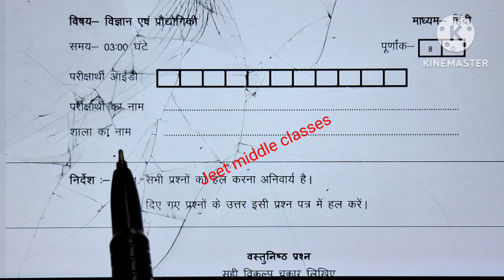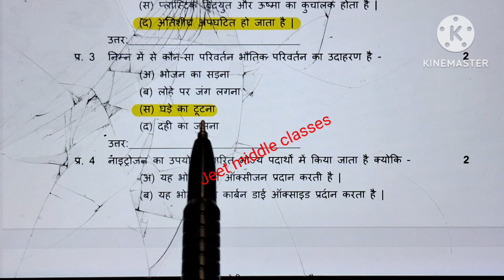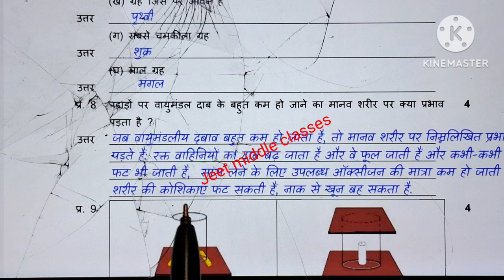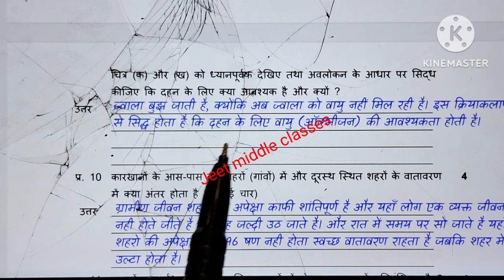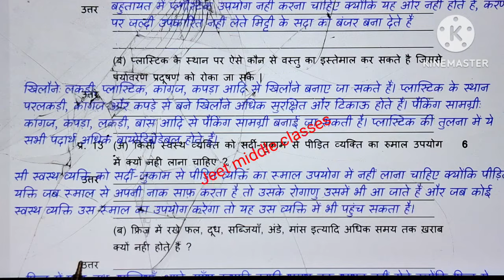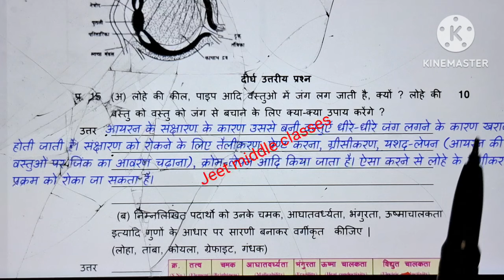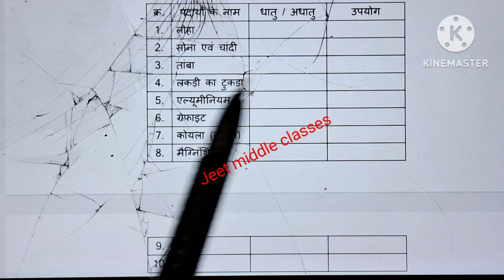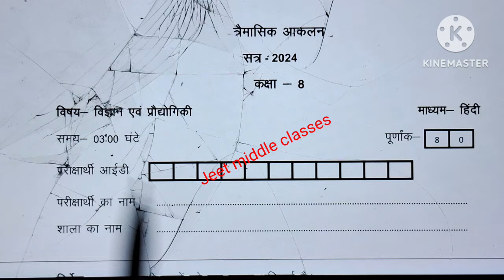तिमाही आकलन कक्षा आठवी विज्ञान का पेपर 2024 | cg board trimasik aklan class 8 science paper solution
त्रैमासिक आकलन कक्षा आठवी विज्ञान का पेपर 2024 | trimasik aklan class 8 vigyan paper solution

तिमाही आकलन 2024 कक्षा आठवी विषय विज्ञान का पेपर|trimasik pariksha 2024 class 8 vigyan paper

तिमाही परीक्षा 2024–25 कक्षा आठवी विषय विज्ञान का पेपर | timahi pariksha 2024 class 8 vigyan paper

तिमाही परीक्षा कक्षा आठवी विज्ञान का पेपर

timahi pariksha kaksha aathvin
timahi paper kaksha aathvin
kaksha satvin timahi pariksha
trimasik pariksha 2024 class 8th
trimasik pariksha class 8th 2024
trimasik pariksha kaksha aathvin
kaksha aathvin vishay vigyan timahi paper
timahi pariksha
timahi pariksha 2024 kaksha 8
timahi pariksha paper
cg board trimasik pariksha paper class 8
cg board timahi paper class 8 vigyan
cg board timahi Pariksha kaksha aathvin vigyan
cg board trimasik paper 2024 class 8
class 8 maths ka timahi paper cg board
timahi pariksha ka paper 2024 kaksha aatvin
timahi pariksha paper 2024 kaksha 8
class 8  timahi aklan 2024
class 8 masik aklan September 2024
kaksha 8 masik aklan September 2024
तिमाही परीक्षा कक्षा आठवी विज्ञान का पेपर 2024
तिमाही परीक्षा कक्षा  आठवी  विज्ञान पेपर 2024
कक्षा आठवी विज्ञान पेपर 2024 त्रैमासिक परीक्षा
छत्तीसगढ़ बोर्ड तिमाही परीक्षा कक्षा आठवी
timahi pariksha hindi ka paper class 8
timahi pariksha vigyan ka paper class 8
timahi pariksha samajik  ka paper class 8
timahi pariksha angreji ka paper class 8
timahi pariksha english ka paper class 8
kakaha satvin vigyan ka paper mah September
kaksha 8 hindi ka paper 25 September
timahi pariksha 25 September 2024 class 8
timahi pariksha kaksha 8 25 September ka paper
timahi pariksha paper class 8 25 sitambar 2024